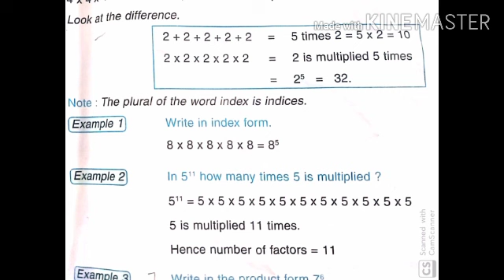STD V MAT L 3 Power of numbers V 2